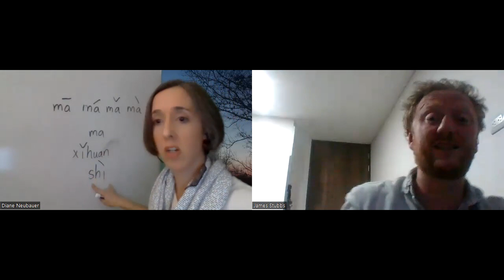Language Acquisition Expert, developing reading in Chinese and tones (For learners of any language)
Part 2 of this incredible interview shouldn't be missed by anyone interested in language acquisition. Here is part 1

Doctor Diane  Neubauer PhD in Foreign Language & ESL Education, 2022, University of Iowa. Her program included SLA, sociolinguistics, classroom-based research, Chinese language pedagogy, and teacher development. She is teaching on an MA in Education at the University of Arizona through the medium of Chinese.
As well as being a researcher she is a teacher of Chinese.  She also teaches courses in Language Education at the University of Iowa.
Dr Diane Neubauer talks about language acquisition and the need for input. She recommends this book which I for one will be reading.
Here you can learn to create materials for your students